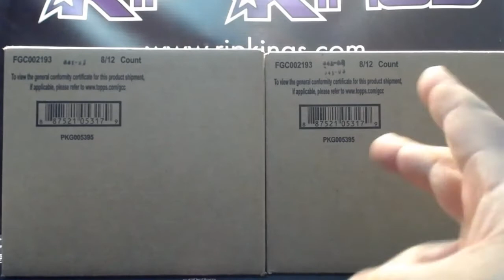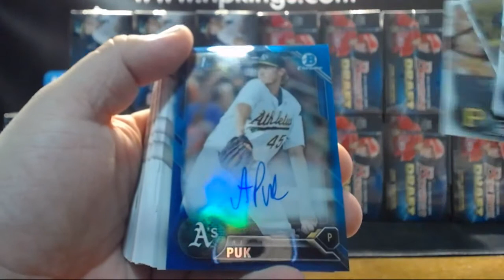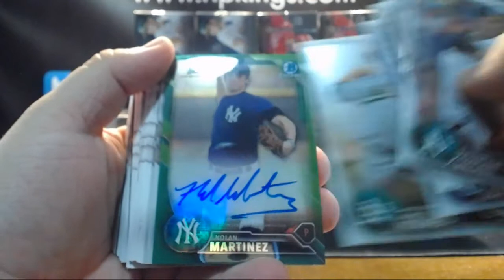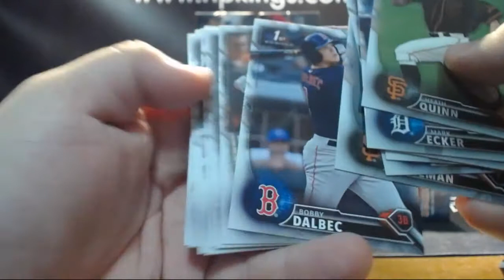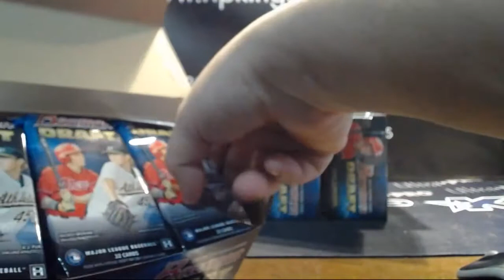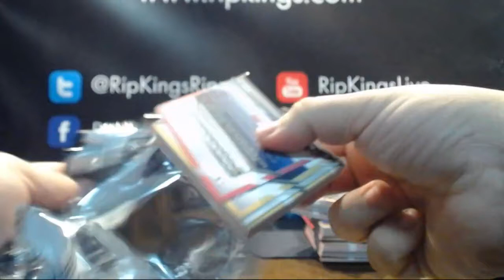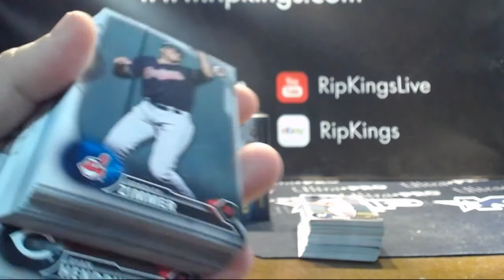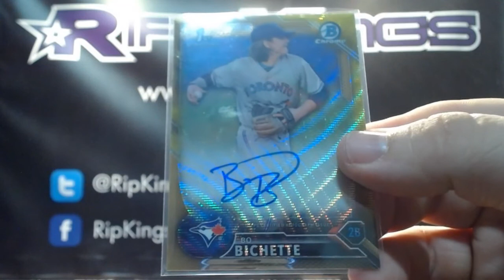2016 Bowman Draft Baseball 2-Case eBay Player Break 3/7/17